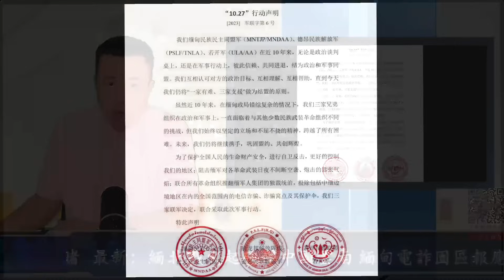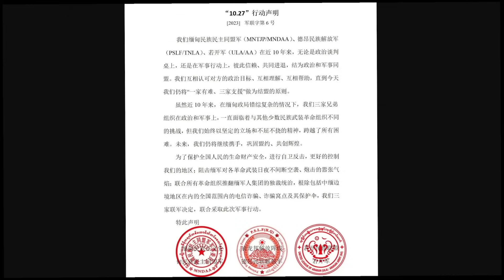最新：緬北戰火起砲擊中國雲南 緬甸電詐園區報應到來慘不忍睹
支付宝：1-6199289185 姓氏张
比特币支持：1DENLHDnquKvxippEPg4tveQ3QtMdaGxbH
Pi币邀请码：YHZXT